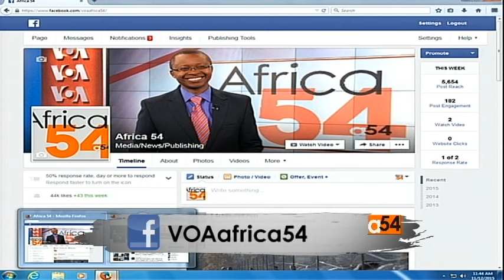World of Children Education Award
The World of Children, which is a U.S.-based child advocacy group has given its first ever education award to Miriam Mason-Sesay, of Sierra Leone, for her dedication to improve education in her country. Winnifred Selby, of Ghana, won the World of Children Youth Award for her empowerment of Ghanaian youth.  VOA’s Bernard Shusman sat down with the two winners for an interview in New York.